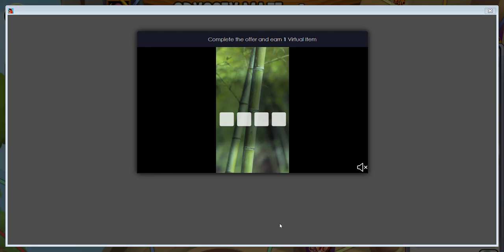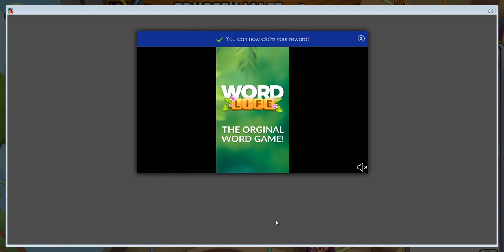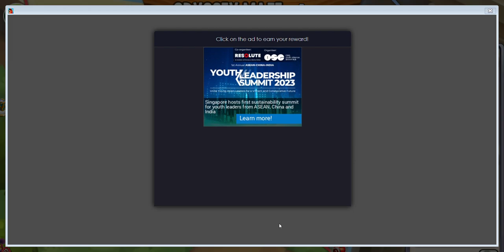ODYSSEY Maze Epic Dragon😁